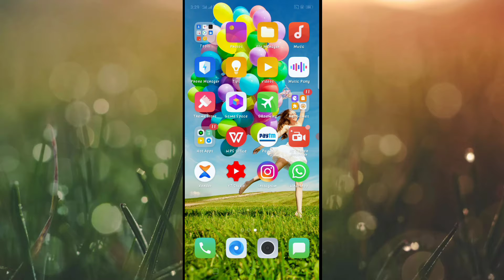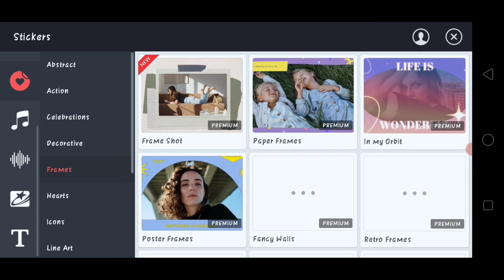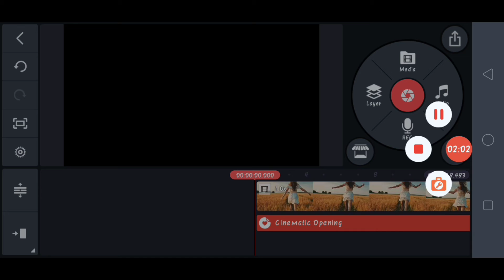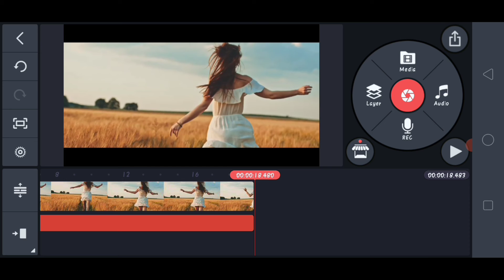Kainemaster se cinematic video kaise banaye/How To made cinematic video। GAGAN RAAJ TECH।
Hi

Kainemaster se cinematic video kaise banaye

(1) kainemaster tutorial